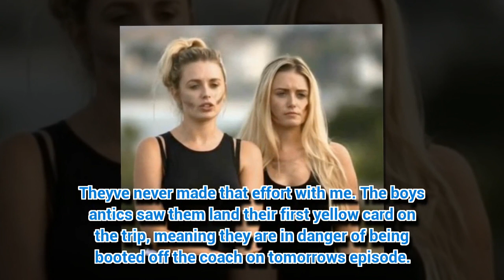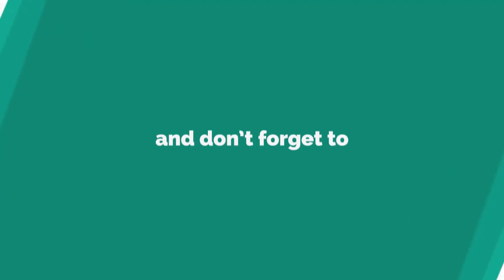Coach Trip turns Baywatch as blonde twins flaunt assets in teeny bikinis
COACH Trip: Road to Tenerife just got sexy.
*Note: Vi